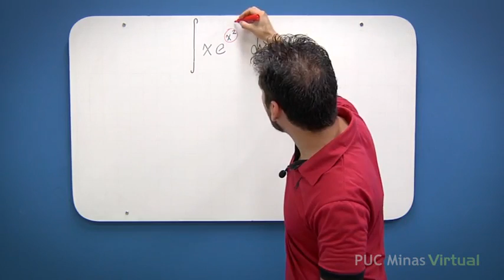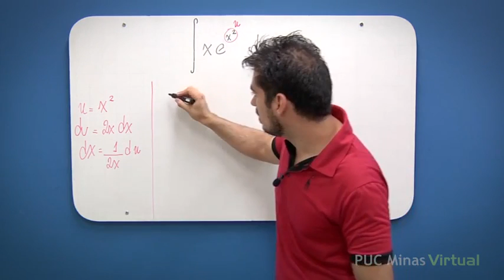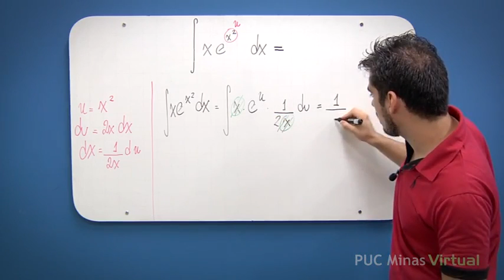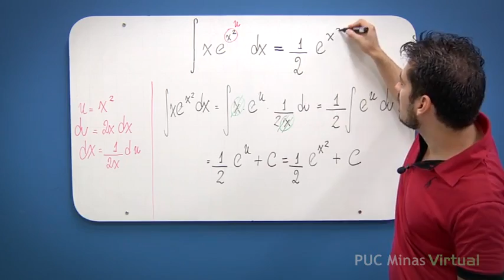Integração por Substituição Exemplo 5